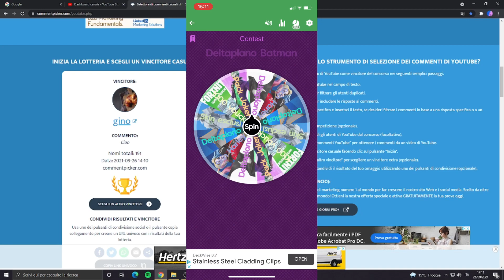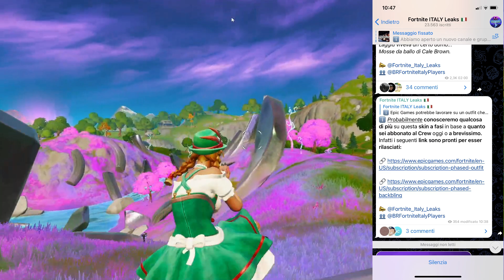3 SKIN GRATIS BONUS IN ARRIVO SU FORTNITE ECCO COME OTTENERLE E MONOPOLY(FORTNITE CREW)🔥😱